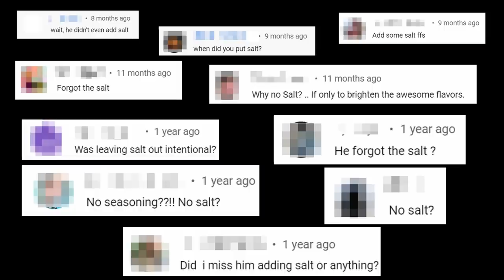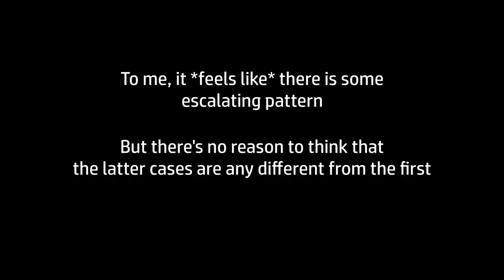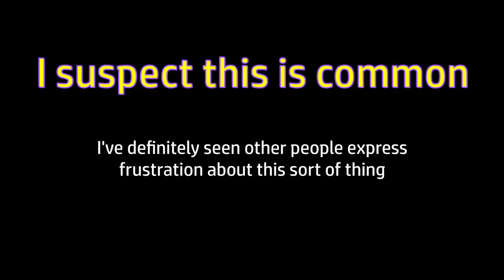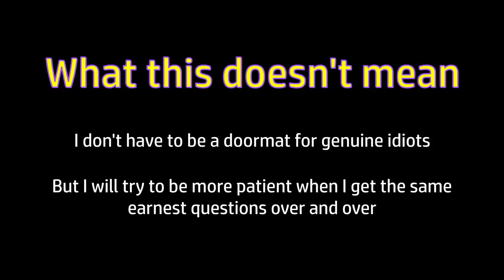Random Stuff - Reaction to Comments - Chilli Seeds (Do They Taste Hot or Not?) - Pickle Tasting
My usual monthly collection of bits and pieces that didn't really make it into their own standalone videos.

Timestamps:
0:00 Introduction
0:24 About comments
3:53 Chilli seeds
13:51 Pickle tasting